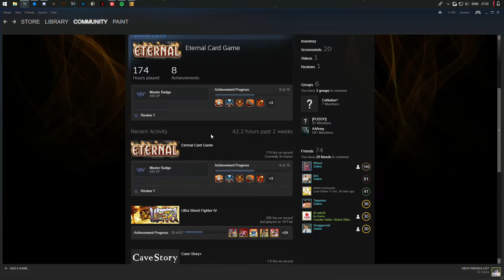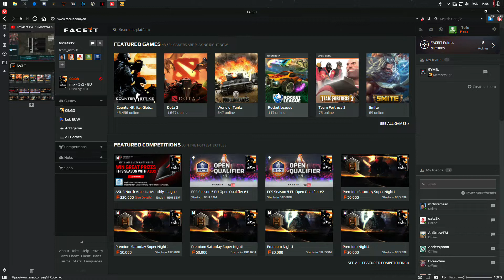En Hurtig Spiller - #6